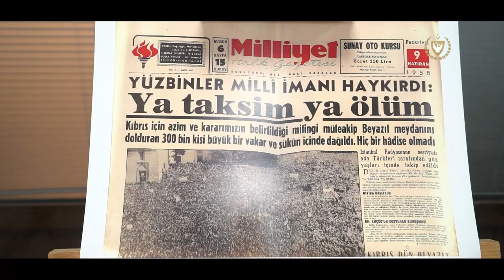Cumhurbaskanı Ersin Tatar Milli Türk Talebe Birliği Seminer